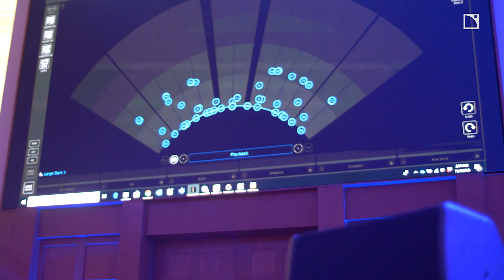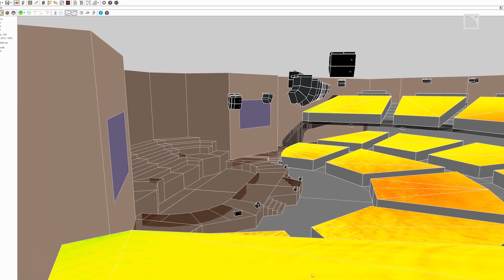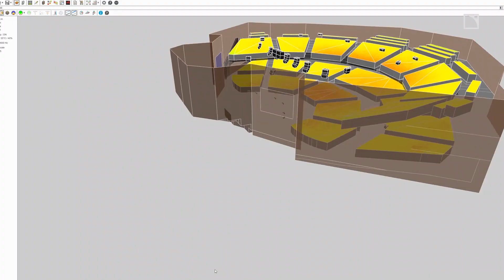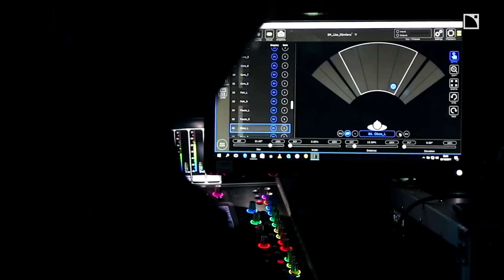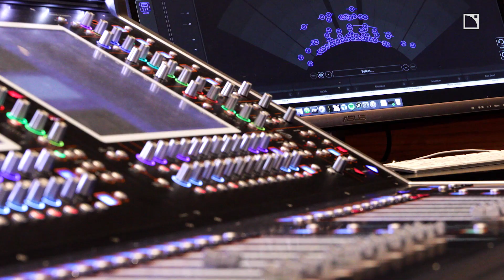Mount Paran Church - L-ISA Hyperreal Sound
Mount Paran Church chose L-ISA technology to elevate the worship experience for their 13,000+ member congregation. ​

In this video, Mount Paran's Technical Director David Mendoza takes you through the project with Diversified's Tim Corder and L-Acoustics House of Worship Specialist, Josh Maichele. You'll see how L-ISA technology was the perfect solution to achieve high fidelity as well as clear sightlines, and how Mount Paran is maximizing their new-found ability to localize sound sources, exactly as they are intended to be heard. The result: an uplifting worship experience every time.🔊 ​